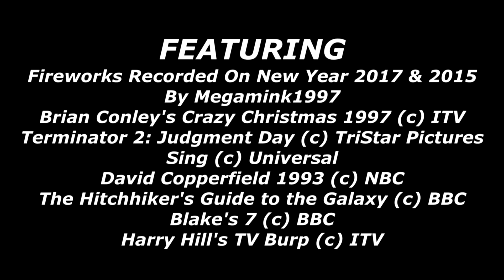Stephen Fox & Co 2017 Episode 1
The first video of 2017, with more comedy moments, featuring the "Tellybellies", and a cameo from President Trump.
Apologies in advance if you didn't like the Trump part of the video.

Hope you enjoy it, and please comment if you did. :)